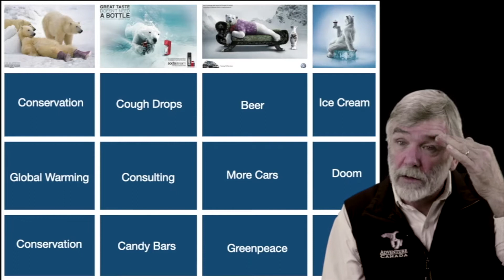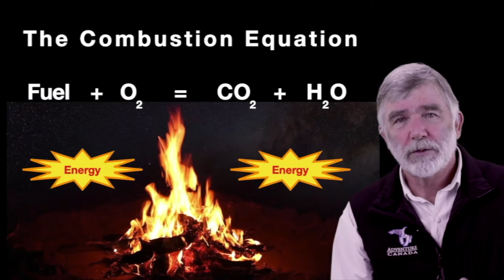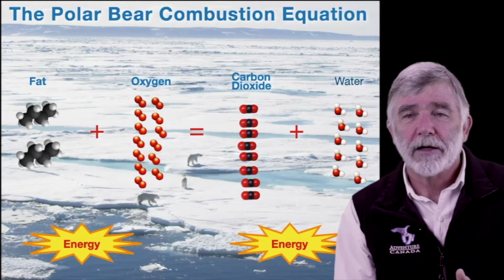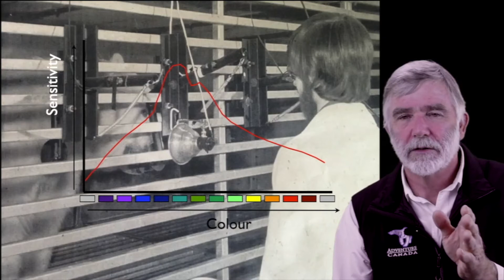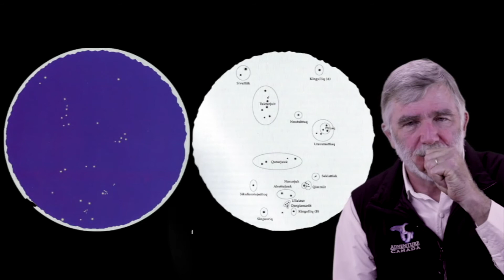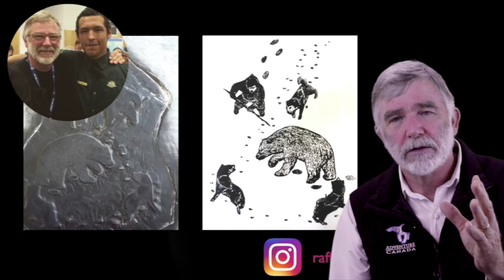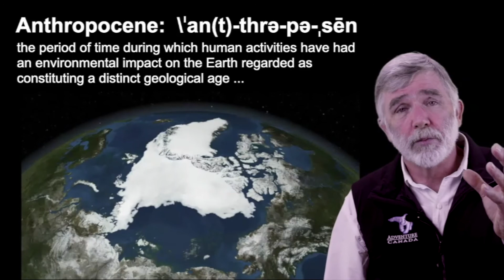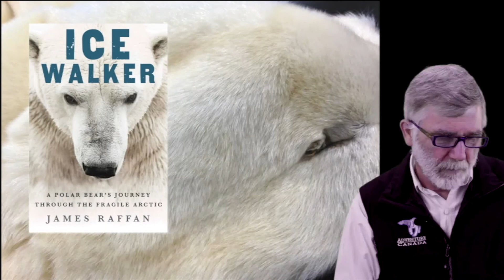Ice Walker by James Raffan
In the compelling second episode of his new series "Inside an Explorer’s Arctic Journal," James takes us onto the Arctic ice and into his lifetime of learning with polar bears and northern peoples. Episode 2—Ice Walker gives a background behind-the-scenes story of Raffan’s fascination with bears. Like his new book of the same name, this presentation will inspire you, make you laugh, possibly make you cry, and certainly will give you pause to consider the future of planet Earth.

About Adventure Canada: Founded in 1987, Adventure Canada is a family-run travel company specializing in small-ship expedition cruises to the world’s most beautiful and seldom visited coastlines. Our pioneering approach to expedition cruises and small-group experiences emphasizes wildlife, culture, learning, and fun. We believe in the power of travel as a force for positive change in the world and strive to give back as much as we gain.